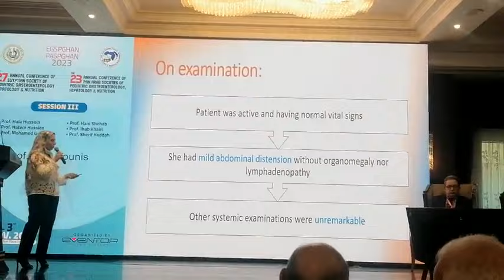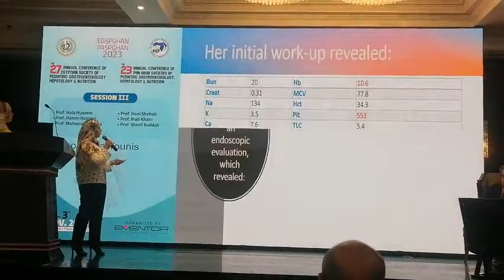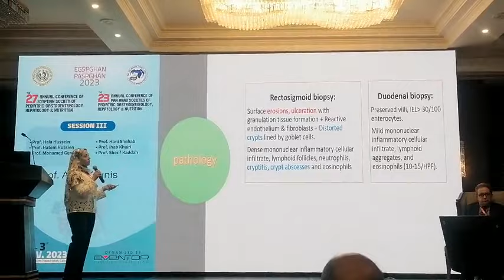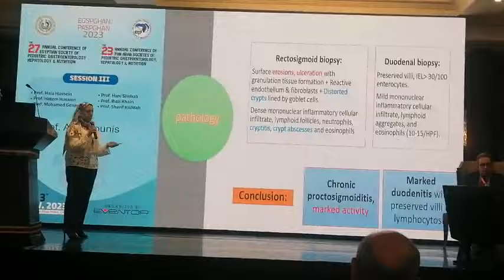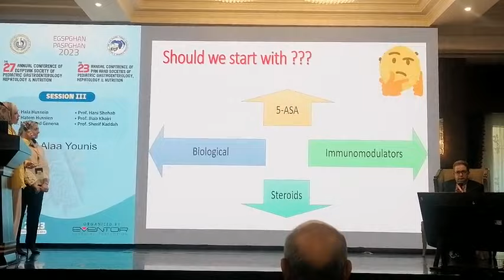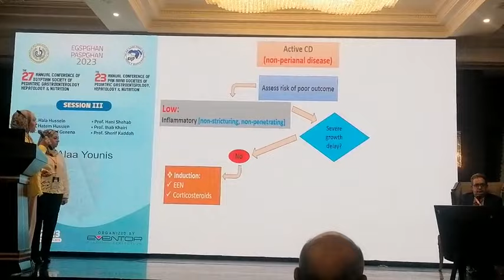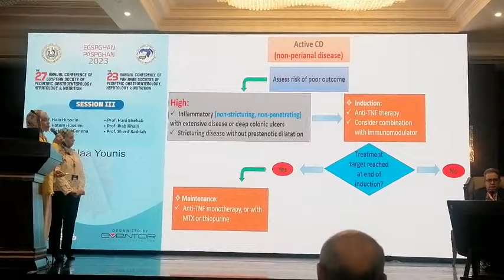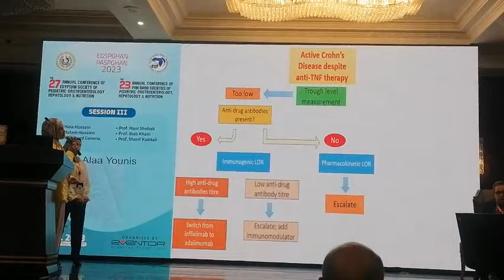Case Presentation Prof Abeer Hussein Dr Alaa Younis, IBD